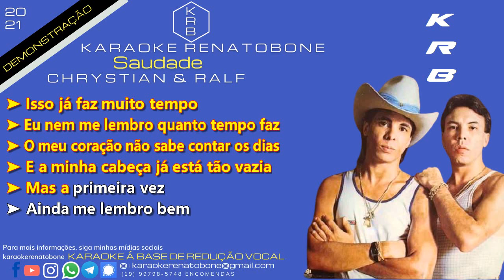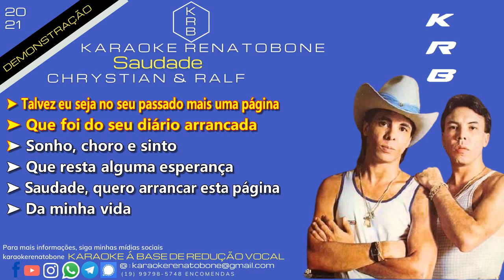SAUDADE - CHRYSTIAN & RALF - PLAYBACK DEMONSTRAÇÃO